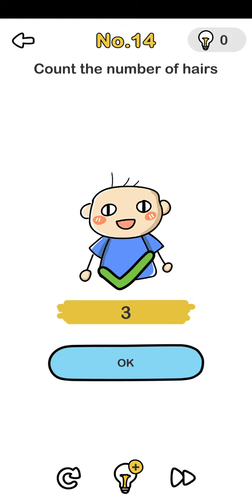Brain out level no 14 Count the number of hairs